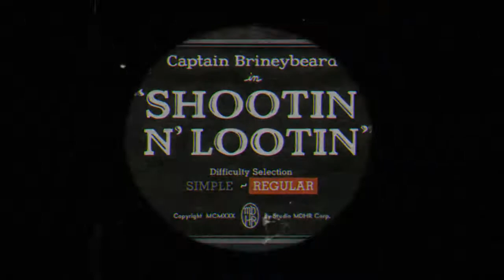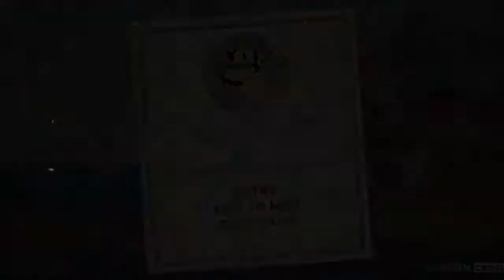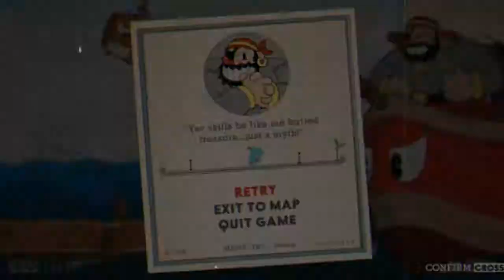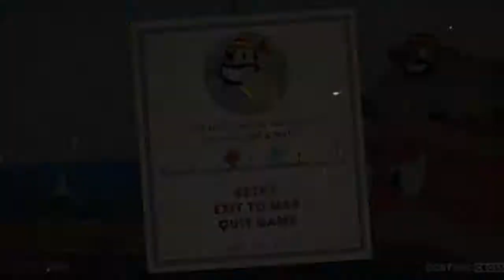GameSharks: Cuphead (Part 9) Swashed and Buckled!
We take on Captain Brineybeard and his ship in this episode! Are we gonna be sent to Davey Jones locker or are we gonna sent the marauder packing?!!!

The GameSharks are James and Andrew.

Title music - Ena by hinkik Cuphead Title Screen Theme Song by Barbershop Quartet 'Shoptimus Prime